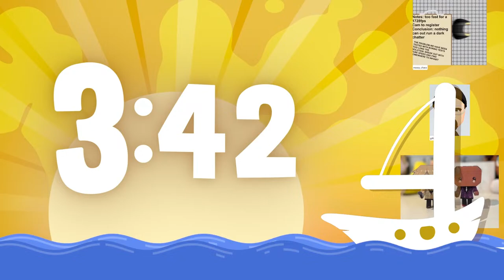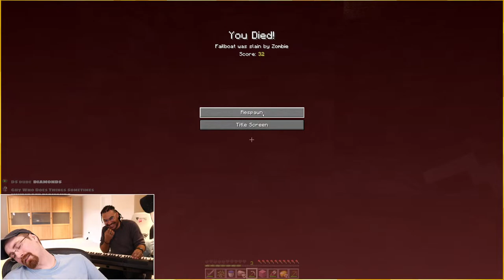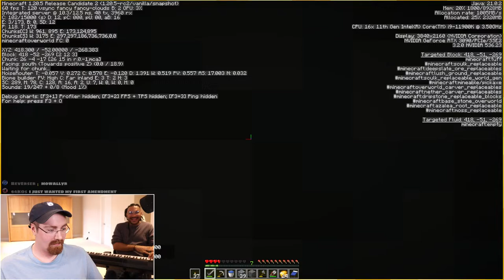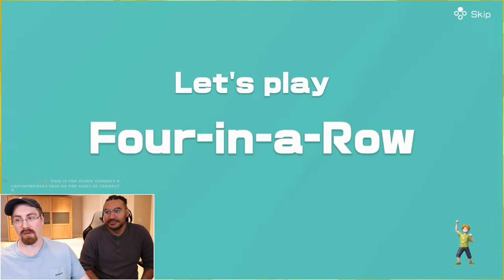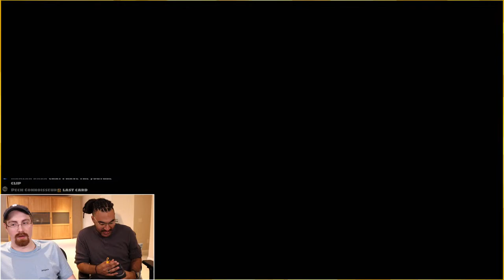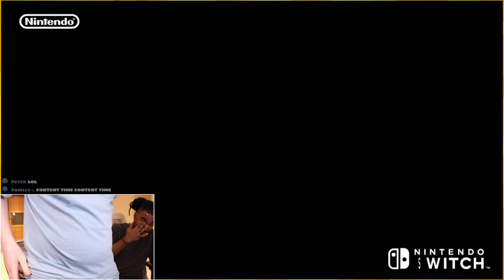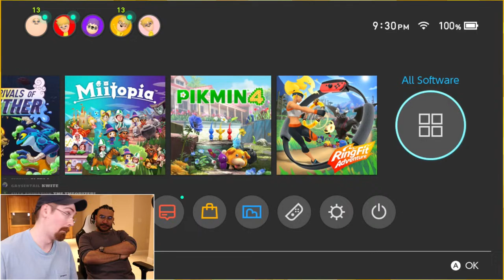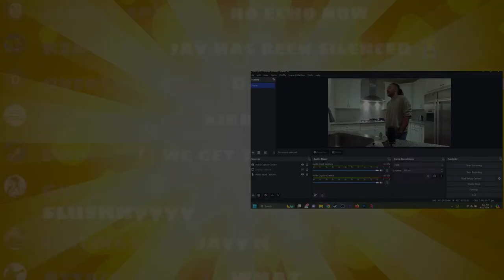24 HOUR EVENT - Splatoon but i cant talk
Jay and I are doing TWO 12 hour streams, this stream is the last 12 hours

OUR *Pending DOCKET FOR TODAY:
-Minecraft Piano
-Fighting to the death in Clubhouse Games 51
-Splatfest (But Jay is Me)
-We cook
(We have more ideas but havent decided the schedule lmao)

   -A Special rank on the Discord server that gives you access to a room for the other Sponsors.
   -Gain access to a bunch of Emotes in the live chat.

► no

:D